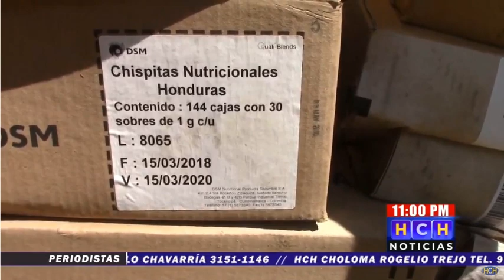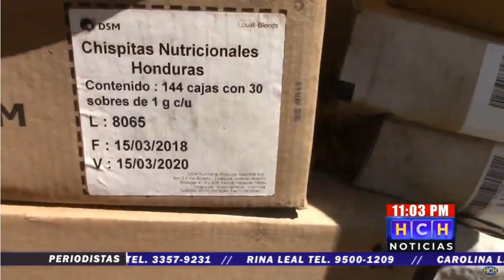Autoridades de Salud dan respuesta ante denuncia de medicamento vencido en Intibucá